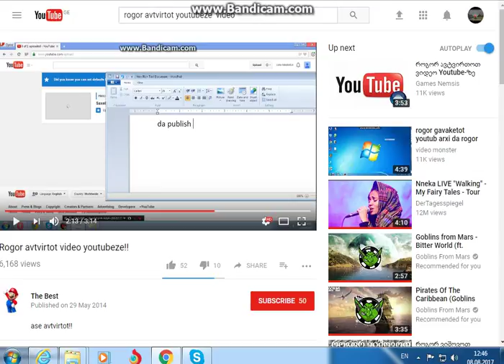master shraft mamont kiled monsted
ravi tu mewgewonat daalaiket tu arada  dadislaiket rac sheexeba tankonline-s 4 welia vtamashob da tu gindat rom damimatot megobrebshi legendar300 momdzebnet am saxelit